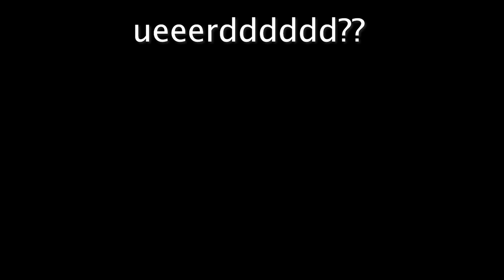New Bench Press PR?!?!? | Chest Workout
In this video I try and get a New Bench Press Pr!  Watch the video to find out if I got it or not 🤔👀